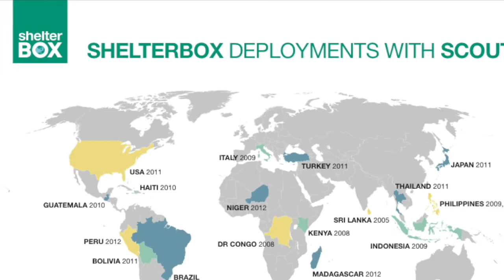Scouts & ShelterBox Nepal film 5m 20s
This video is produced for the Kent International Scout Jamboree 2017.